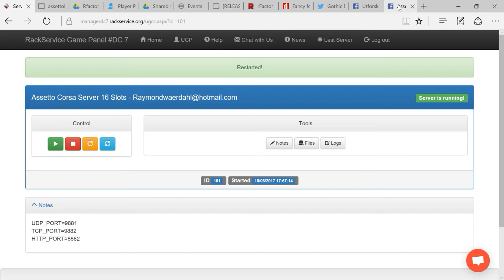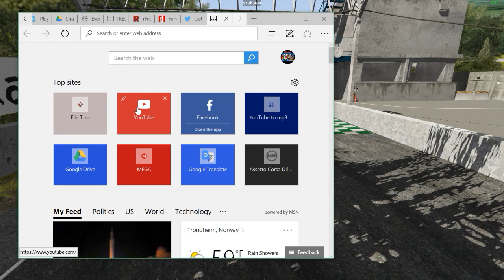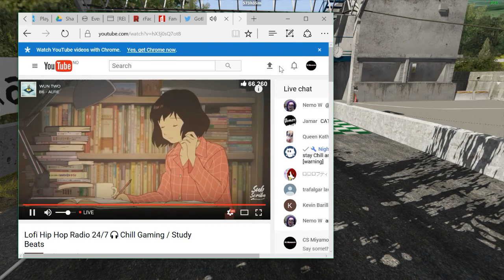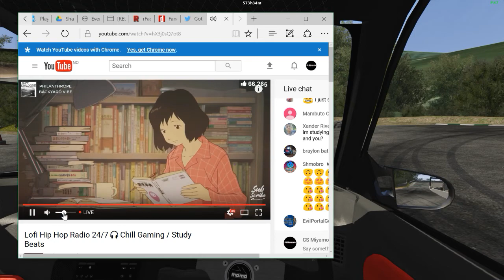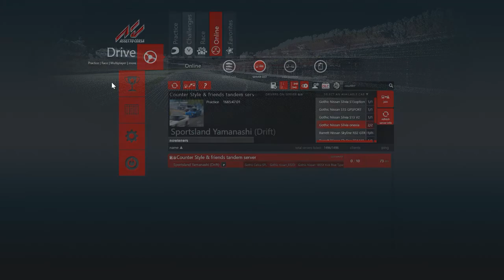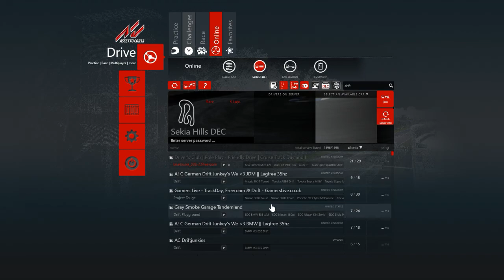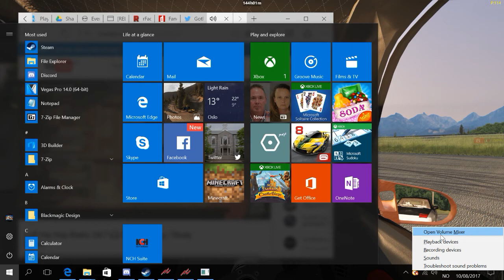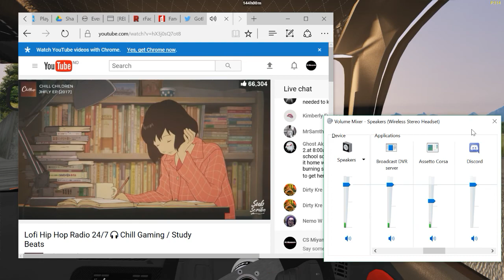Tandem & chill with Hirajima